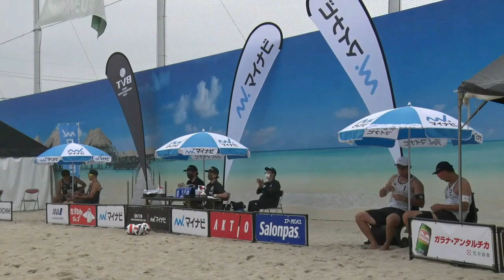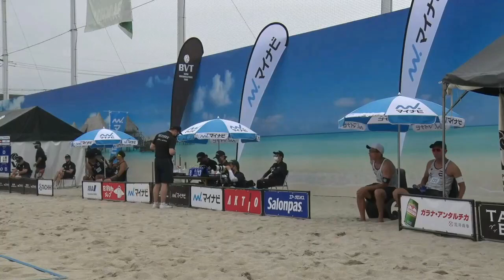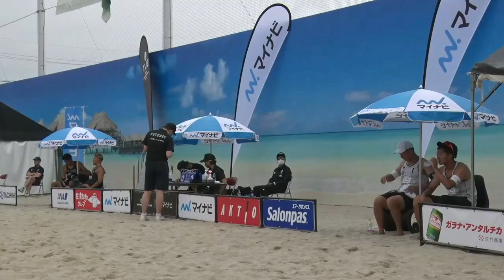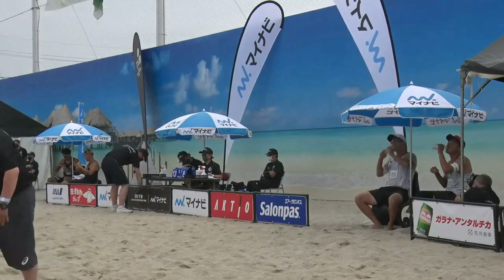マイナビジャパンビーチバレーボールツアー2021第1戦 立川立飛大会【男子1回戦】庄司憲右/倉坂正人vs土屋宝士/池田隼平 ビーチバレーボール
マイナビジャパンビーチバレーボールツアー2021第1戦 立川立飛大会
開催日：2021年5月8日(土)・5月9日(日)
会場：TACHIHI BEACH（東京都立川市）

選手のプロフィールはこちら
庄司 憲右 選手